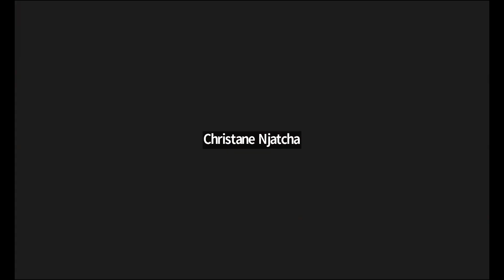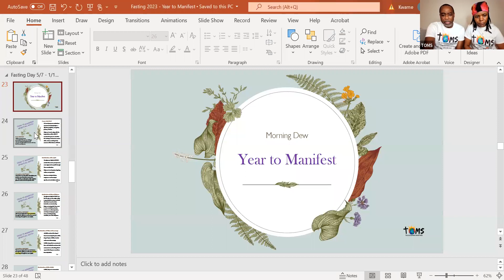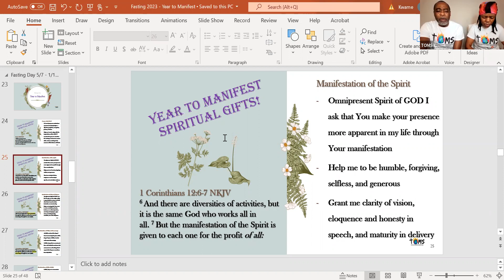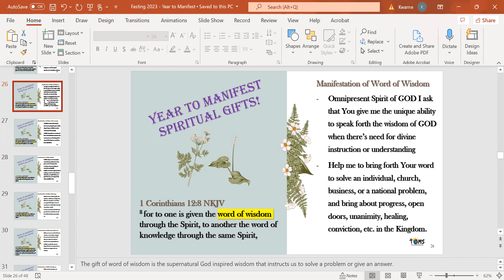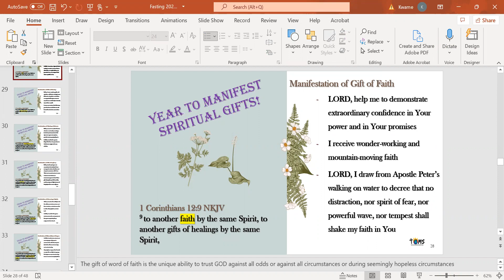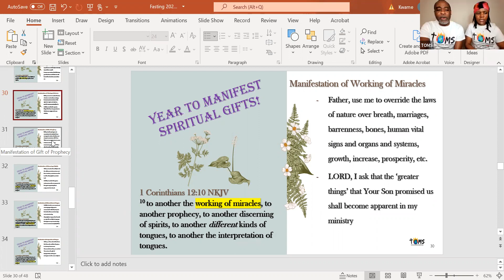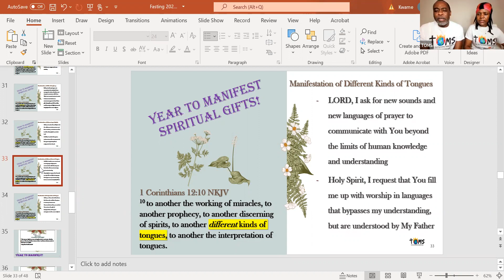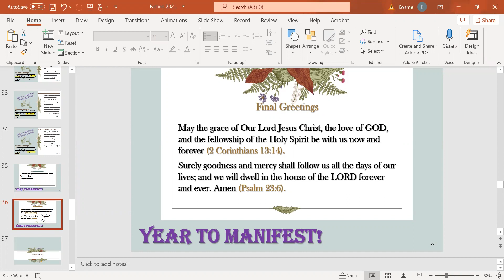✅ 01.13.23 // Fast Day 5 of 7 // Morning Dew